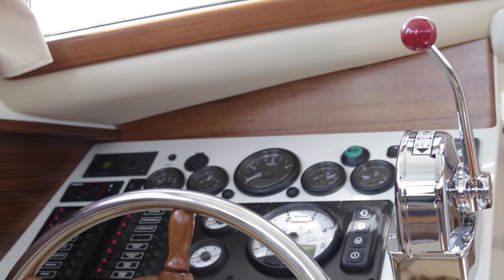Kaper 28M Port Rybitwa Mikołajki